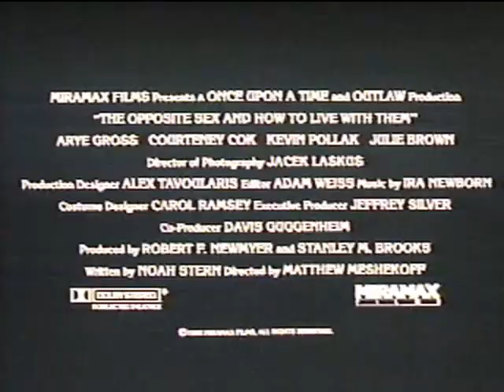The Opposite Sex and How to Live with Them (1992) - VHS Trailer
Captured off a "Godzilla vs. Biollante" VHS tape